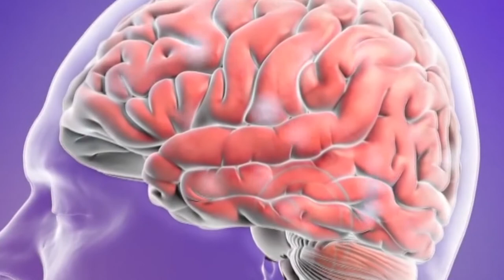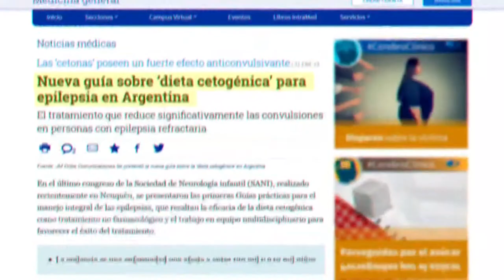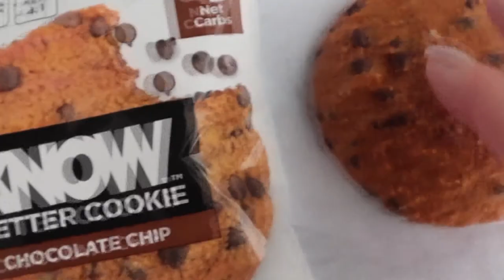Alimentos cetogénicos desarrollados en la UNER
Lucas Benítez es Ingeniero en Alimentos egresado de la Facultad de Ciencias de la Alimentación de la ciudad de Concordia, trabaja en el Laboratorio de Fisicoquímica de la Facultad y desarrolla esta investigación como parte de su tesis doctoral de Conicet. A través de este proyecto,desarrolló alimentos altos en lípidos y bajos en carbohidratos para tratar la epilepsia refractaria y el Alzheimer.